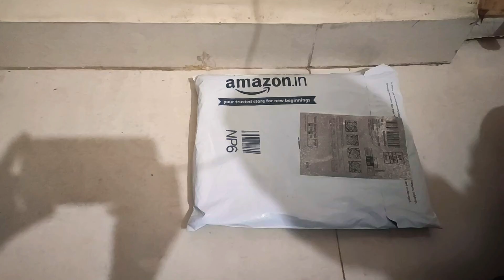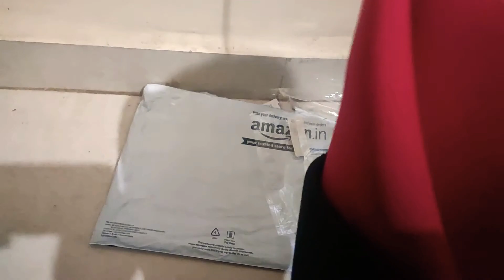₹149 Laptop Case | Predeator Helios 300 | water 💦 Resistant ???